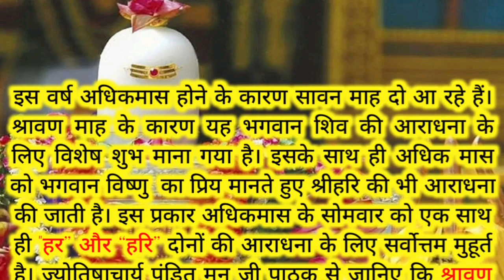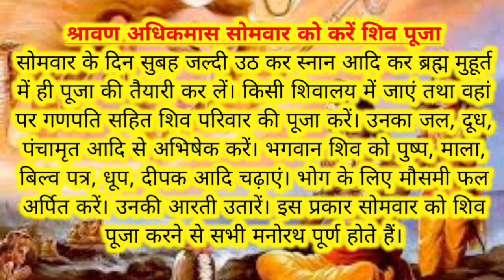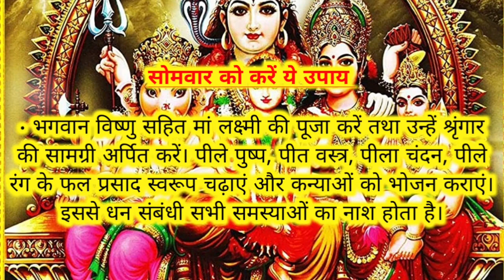Sawan Somwar ke Upay || अधिकमास सावन सोमवार के उपाय, घर आएगी लक्ष्मी, मिटेंगी सब मुश्किलें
Sawan Somwar ke Upay: इस वर्ष अधिकमास होने के कारण सावन माह दो आ रहे हैं। श्रावण अधिकमास का पहला सोमवार इस बार 24 जुलाई 2023 को आ रहा है। श्रावण माह के कारण यह भगवान शिव की आराधना के लिए विशेष शुभ माना गया है। इसके साथ ही अधिक मास को भगवान विष्णु का प्रिय मानते हुए श्रीहरि की भी आराधना की जाती है। इस प्रकार अधिकमास के सोमवार को एक साथ ही “हर” और “हरि” दोनों की आराधना के लिए सर्वोत्तम मुहूर्त है।

Adhik Maas 2023 अधिक मास को पुरुषोत्तम मास के नाम से भी जाना जाता है। बता दें कि इस मास में पूजा-पाठ और कुछ उपाय करने से व्यक्ति को सुख-समृद्धि की प्राप्ति होती है। बता दें कि विक्रम संवत 2080 का पुरुषोत्तम मास शुरू हो चुका है। इस माह में नियमित तुलसी की उपासना करने से कई प्रकार की समस्याएं दूर हो जाती है।
18 जुलाई से पुरुषोत्तम मास शुरू हो चुका है। इस मास में भगवान शिव की उपासना को बहुत ही प्रभावशाली माना जाता है। इसके साथ इस महीने में नियमित रूप से तुलसी की पूजा करने से जीवन में सुख-समृद्धि की प्राप्ति होती है। आइए जानते हैं, अधिक मास में तुलसी के किन उपायों से मिलता है, व्यक्ति को भाग्य का साथ।
अधिक मास में जरूर करें तुलसी से जुड़े ये उपाय

'Happy Life 3M'

Shorts
sita mata ki nitnem ki kahani
9 minut ka sunderkand
thyroid ke lakshan bataiye
pradeep mishra upay today
rashi anusar hanuman mantra
pradeep mishra ki katha aur upay
bhajan likhe hue
garbh sanskar video
guru purnima kab hai 2023 mein
true line motivation
swami samarth channel
2023 ke tyohar
lakshmi ji ke 18 putro ke naam
hastrekha gyan
vastu shastra
easy vastu
vastu shastra for home
vastu
jyotish and vastu
vastu tips
kokan vastu
motivation
study motivation
takla motivation
gym motivation songs
motivation song
motivation video
ojha sir motivation
it motivation
pw motivation
pradeep mishra ke upay
man ko shant karne ke upay
gharelu upay baba ramdev
somvar ashtami upay by pradeep mishra
SAI BABA
Hesh tag
video
video
@Vastumiracles Mantra
@Vastu Tips
@Health And Vastu
@Vastu Shastra - Feng Shui
@Astrology aur Vastu Gyan
@Vastu TV @Vastu Tips
@Health And Vastu
@Dr.VivekBindra Motivational speaker
• inspirational video
• inspirational speech
• motivation for students
• 2020 motivational video
• best motivational speech
• motivation
show to viral youtube shorts
viral video
@vastu tips
@vastu expert
 Motivational speech,
best motivational videos,
 youtube pr view kese bdhaye,
vastu expert
youtube shorts
pradosh vrat
Thanks 😊